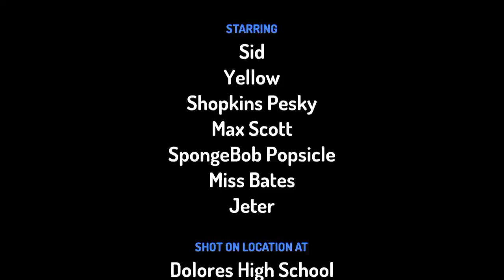max shopkins pesky meltdown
a parody of cut the rope 2 and feed the spider